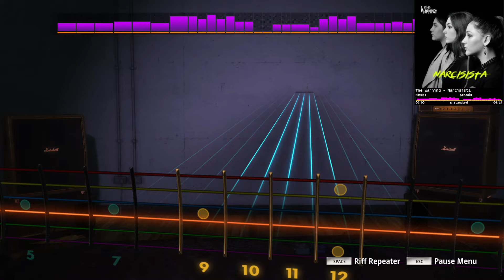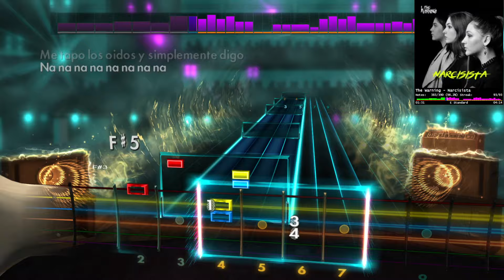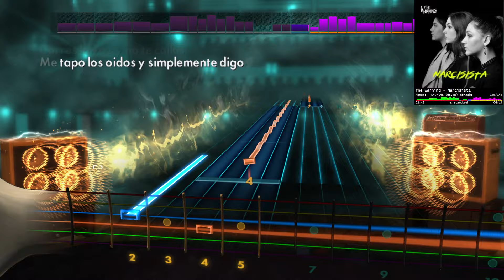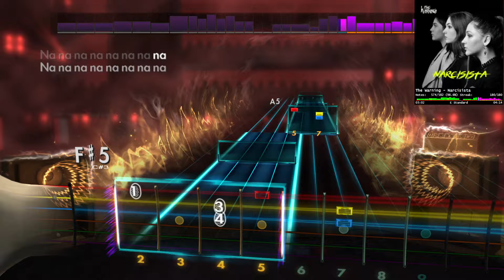The Warning - Narcisista (Lead) | Rocksmith 2014 CDLC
Charted by PXLPerez.